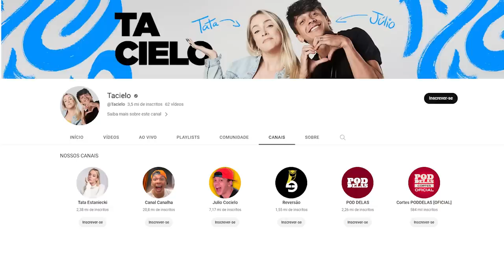TOUR PELA CASA DA TATA ESTANIECKI E COCIELO *e tenho fortes opiniões sobre*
continuo com minha missão de ser o maior xeretador de casas, escritórios e afins. sendo assim, hoje temos a tour pela casa da Tata Estaniecki e Cocielo. não vi o vídeo antes, apenas a lenda Leila - editora - mandou e vou analisar essa propriedade hihihi

precisa ter muita parede sobrando pra colocar todas as placas de youtube que eles acumulam, né? chic! a casa da Tata dá aquela sensação de VIVA, de que realmente mora gente e ainda tem um cristal, vamos chamar ela pra nosso ecossistema?! p.s. quase infartei vendo os tênis do Cocielo, SÉRIO!